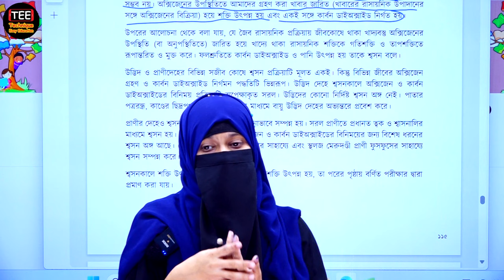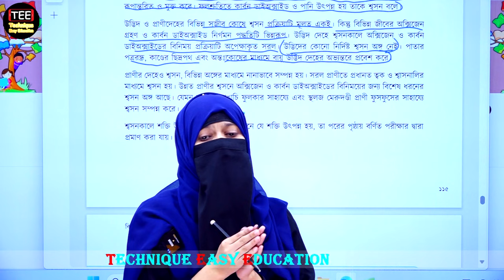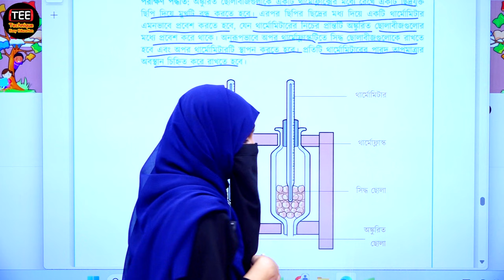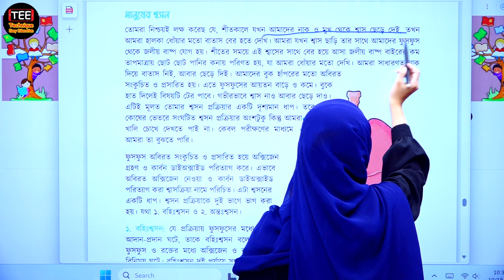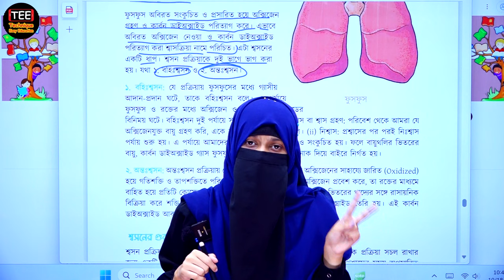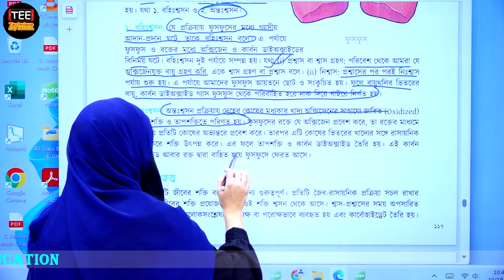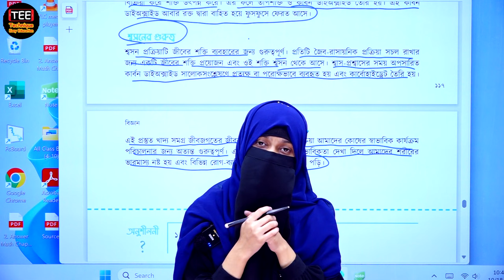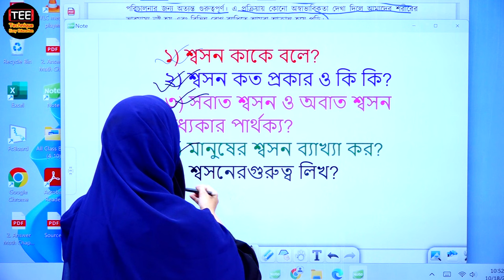জীবে শক্তির প্রবাহ। ৭ম শ্রেণির বিজ্ঞান অনুসন্ধানী বই । অধ্যায়-১২ । পর্ব-২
Class Six New Science Onushondhani path book solution
chapter-12
৭ম শ্রেণির নতুন বিজ্ঞান অনুসন্ধানী পাঠ বই এর সমাধান
জীবে শক্তির প্রবাহ
 অধ্যায়-১২

৭ম _বিজ্ঞান
৭ম _শ্রেণির_বিজ্ঞান_অনুশীলন_বই